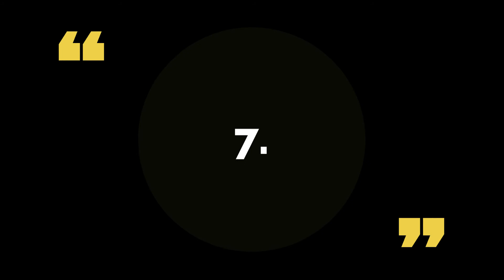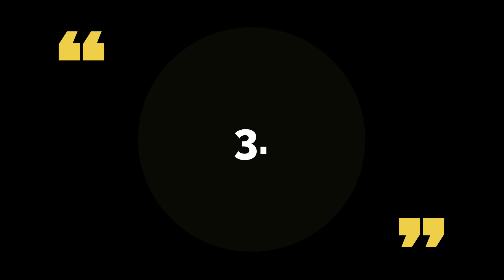ipl fastest 50 video/ipl fastest 50 top 10/ipl fastest 50 list/cricket3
Video is ipl fastest 50 video or ipl fastest 50 top 10  ipl fastest 50 list
                MUSIC USED
- Youtube music